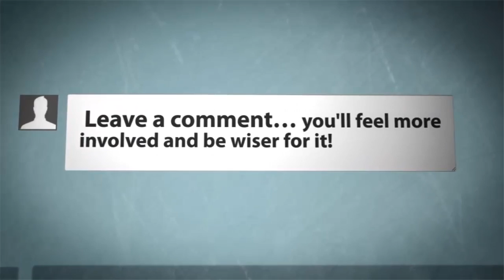Miley Cyrus Photos Performing - Whipping that hair